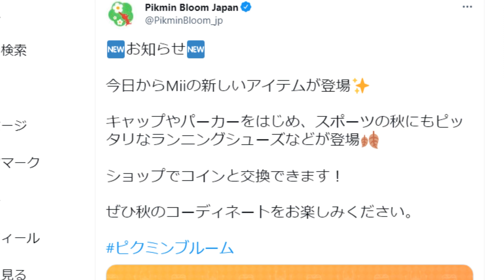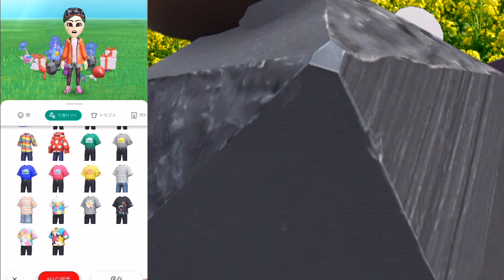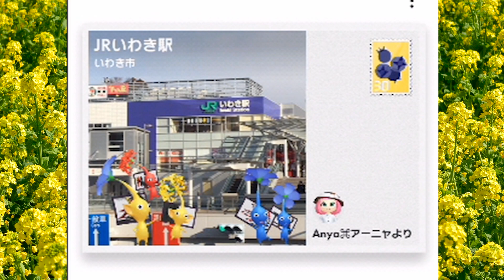Pikmin Bloom 秋の新作Mii衣装を全部買ったけど、言いたいことがある！！★ピクミンブルーム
ピンクの靴はかなり素敵ですね♪

音源利用　VOICEVOX:ずんだもん

ＩＤ　yamaimo_youtube

ＩＤ　yamaimotekemon

お花の定期便広告↓
【HitoHana(ひとはな)】